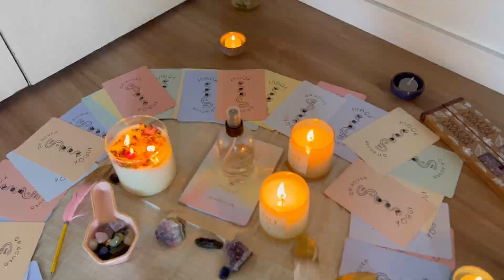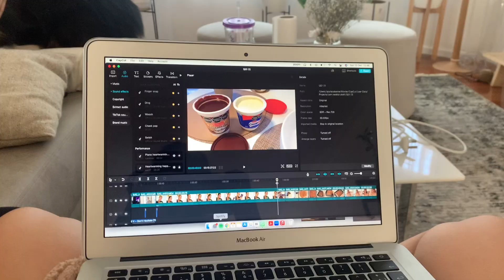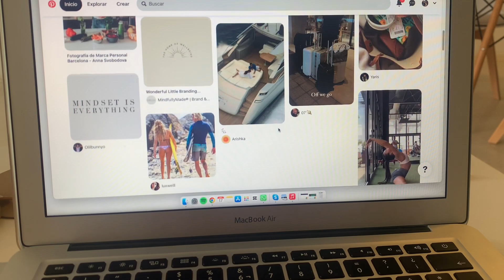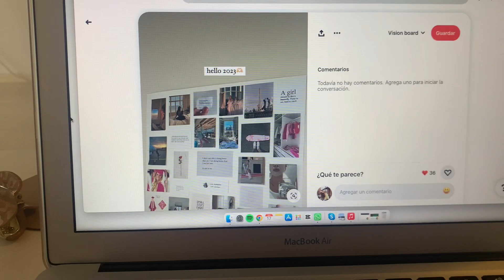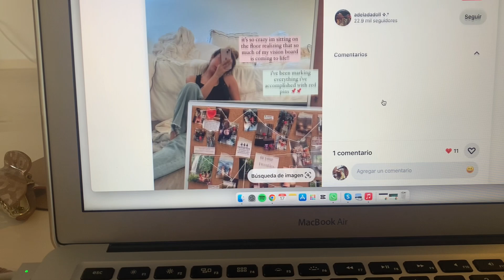vlog diciembre #1: encuentro ikigai, cómo hacer el vision board 2024 | azul lacabanne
vlog diciembre #1:  les muestro lo que fue el encuentro Ikigai, un encuentro hermoso entre  mujeres para cerrar el año haciendo yoga, manifestando y realizando el vision board para 2024 ✨

💙 Si te interesa ser parte del próximo encuentro IKIGAI, seguinos en instagram para enterarte de las próximas fechas! Instagram:  @encuentro_ikigai  💙